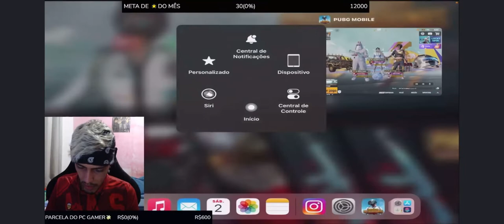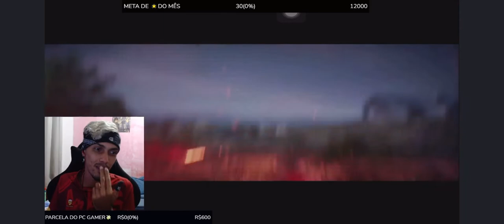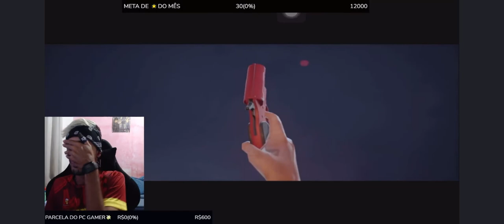OPEN CASE | NEW PUBG BOX , NOVA PANELA UPAVEL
📱 IPAD NEW 2020/ Hud de 4 Dedos
 ✅ Gráficos : SUAVE / EXTREMO- COLORIDO
✅ Lives todos os dias - a partir das 19:30